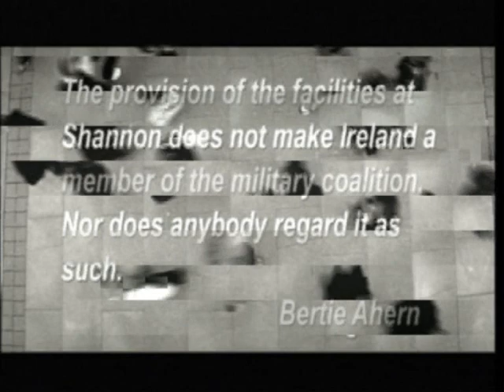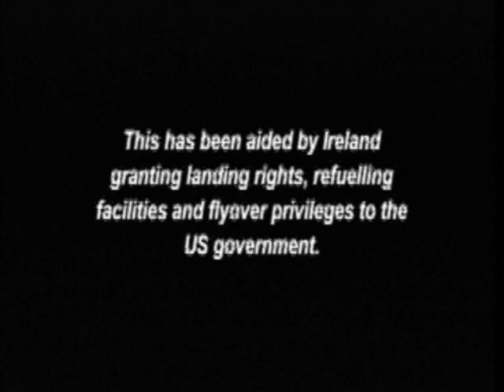We Appreciate Your Help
Huston School of Film and Digital Media
Masters Degree in Production & Direction
Student Films 2006/2007

Director/Writer
John Haugh

Producer
Catriona Cawley

Camera
Alvin Lynch

Camera Assistant
Sonja Otto

Props
Karen Normoyle Haugh

Editing
Antii Seppanen

Sound
Trevor McCormack

Animator
Shane Callan

Mentors
Pat Comer
James Finlan
Fran Keaveney

Boy
Christopher Connors

Man in the street
Colin Watts

Runner
Claire Normoyle